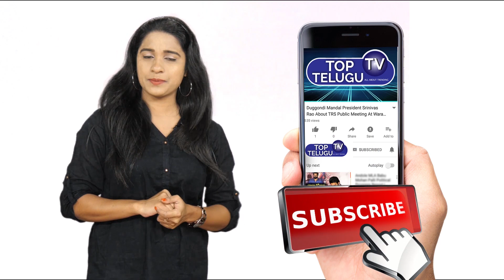Manchu Lakshmi About Thera Venka Movie | Telugu Movies 2020 | Top Telugu TV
Manchu Lakshmi About Theravenka Movie | Telugu Movies 2020 | Top Telugu TV